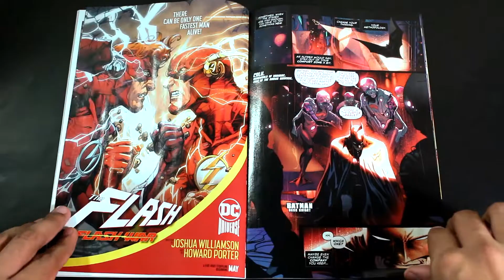Mini Review DC nation #0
Próximamente continuaremos normal con el canal, el trabajo y finales no me han dejado editar Doomsday Clock, aprecio el apoyo :3
Estas reviews tambien están en Facebook e Instagram, para que las chequen :)